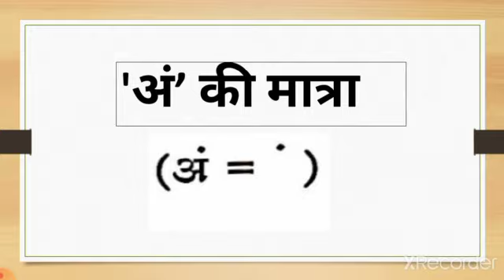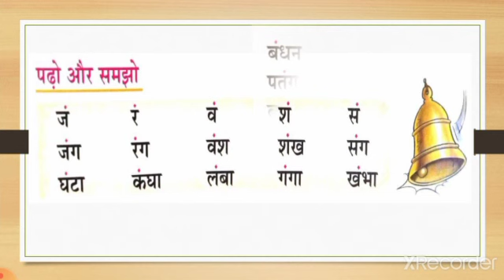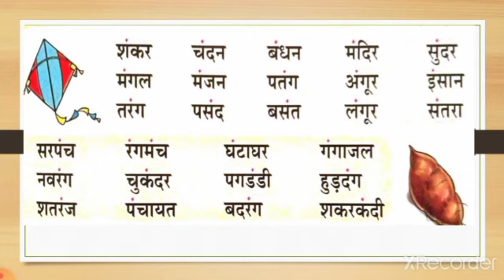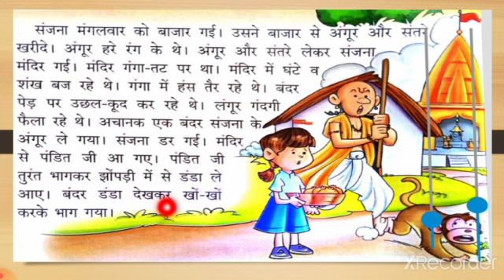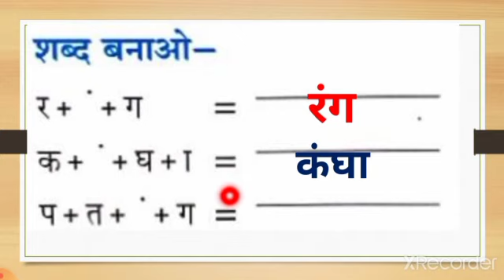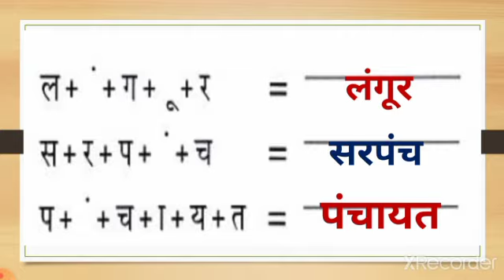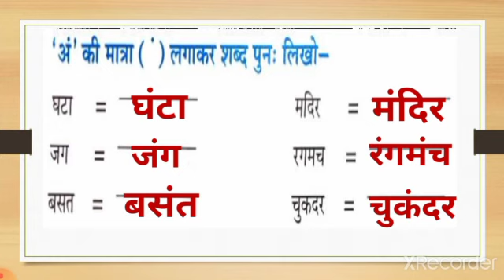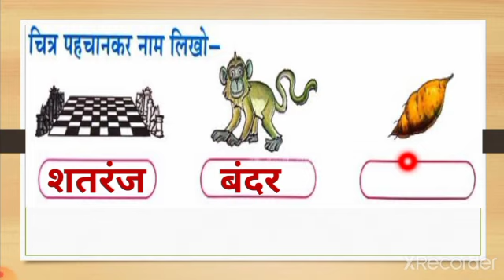अं की मात्रा | Hindi | Class -KG II,1 & 2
Reeta Bhawsar | PRT |